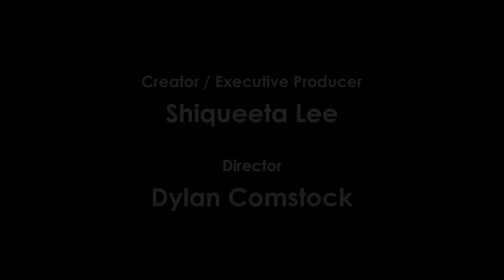Drag City:DC - Promo Trailer cut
This is a sneak Peek of Drag City:DC "Hair and Paint Makes A Man What He Ain't" New Reality Show .Coming Soon. Our show is about "Giving Back to the Community One Show At A Time"  and Our Lives In&Out of Drag. Donating our time to Food & Friends raising money for Dining Out for Life, Skate for Life Fundraiser, Pole/Belly Dancing Class Jordin's Paradise Dance and Fitness and Nellie's Drag Brunch Serving /Performing. Our New Director Dylan Comstock. also shout out to: Shi-Queeta-Lee Creator/Executive Producer, LaCountress Farrington, Chanel Devereaux, Raquel Savage Black, Epiphany Bloomingdale, Tyria Iman, Food & Friends, Jordin's Paradise Dance and Fitness, Temple Hills skating Center,Nellie's Sports Bar